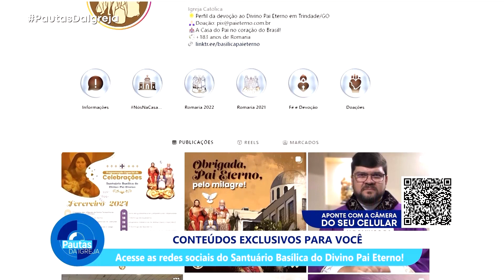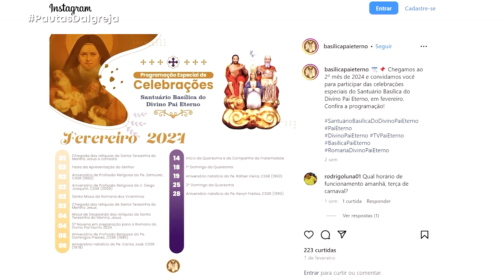PDI | Giro nas redes Basílica - 21/02/2024